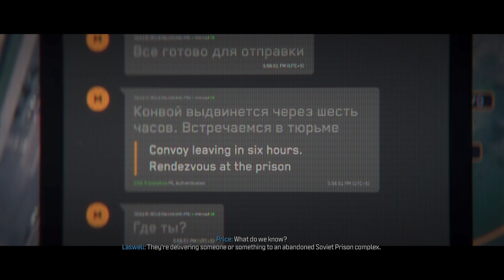Frozen Tundra | Call of Duty: Modern Warfare III